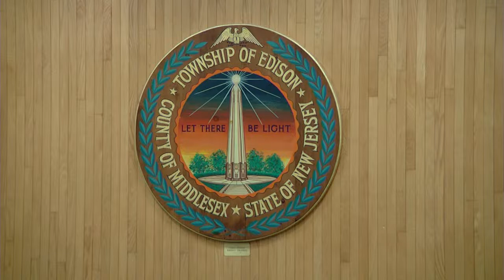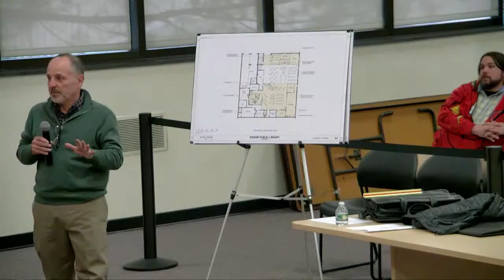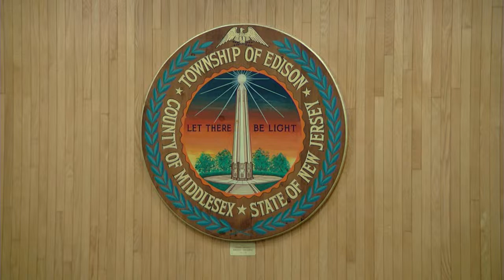Library Board Meeting of April 27, 2023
monthly meeting